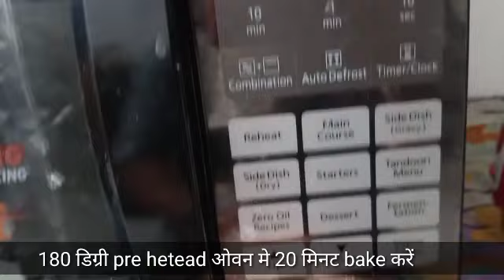Part-8 | Unique Pizza Potli | पिज़्ज़ा पोटली रेसिपी | पिज़्ज़ा का टेस्ट पोटली मे | Homemade Pizza Potli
Hello All

Hello दोस्तों
इस महा मरी के समय मे कंही बाहर ना निकले और मास्क का इस्तेमाल हमेसा करें और सुरक्षित रहै 🙏🙏
हम यंहा पे पार्ट्स मे आपको सिखाने जा रहे के आप भी बेकरी वालो जैसा हरेक आइटम घर पे कैसे बना सकते हो प्रोफेशनल तरीका है तो सभी पार्ट्स आप सभी जरूर से देखिएगा. वीडियो को ज्यादा से ज्यादा घरों तक पोहचायेगा ताकि हमारी सारी सखियों को इसका फायदा मिल पाऐ

फ्री मे बेकिंग क्लास सीखे और जुड़े हमारी youtube Channel के साथ 🎉🙏💃🥪👌👌